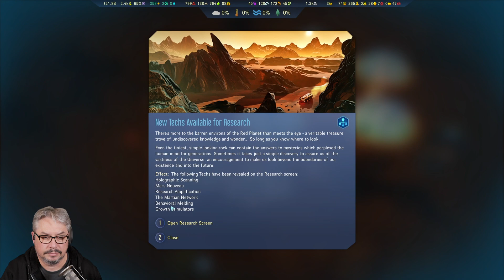Surviving Mars - The Inner Light Mystery - Part 5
Here is Part 5 of my playthrough of Surviving Mars - The Inner Light Mystery.
0:00:00 Mystery Continued
1:01:54 Mystery Completed
1:06:25 Outro

The time has come to stake your claim on the Red Planet and build the first functioning human colonies on Mars! All you need are supplies, oxygen, decades of training, experience with sandstorms, and a can-do attitude to discover the purpose of those weird black cubes that appeared out of nowhere. With a bit of sprucing up, this place is going to be awesome!

Surviving Mars is a sci-fi city builder all about colonizing Mars and surviving the process. Choose a space agency for resources and financial support before determining a location for your colony. Build domes and infrastructure, research new possibilities, and utilize drones to unlock more elaborate ways to shape and expand your settlement. Cultivate your own food, mine minerals, or just relax by the bar after a hard day’s work. Most important of all, though, is keeping your colonists alive. Not an easy task on a strange new planet.